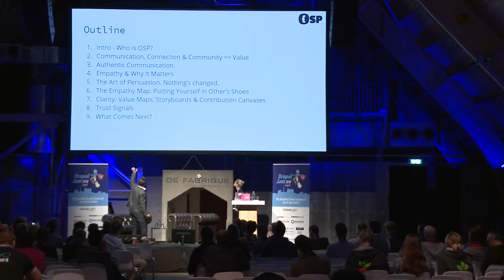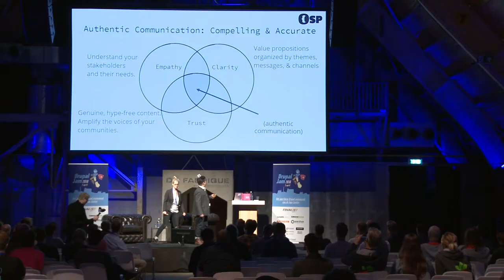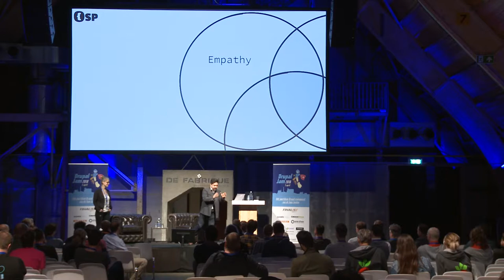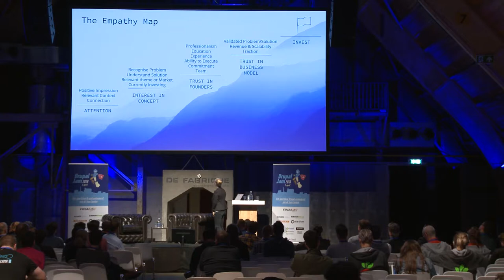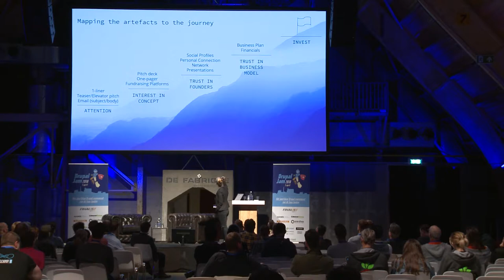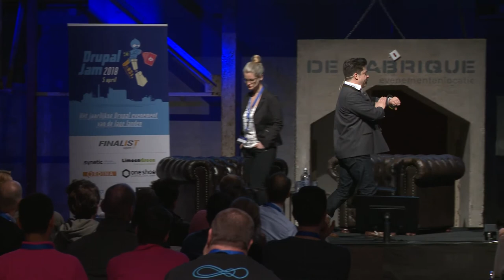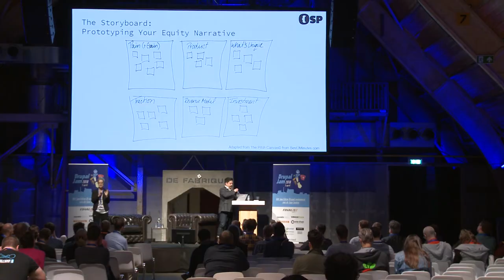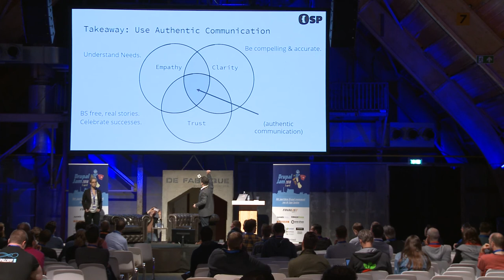Drupaljam Jeffrey McGuire & Tracy Evans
Jeffrey McGuire & Tracy Evans - Words Matter: Battling Buzzword Bingo with smart (content) strategy and execution.

Drupal icoon en Partner bij Open Strategy Partners. Jeffrey A. "jam" McGuire is een memorabele en charismatische spreker met een sterk gevoel voor de intersectie van open source software, business, community en cultuur. Hij is een frequente keynote spreker op verschillende evenementen rond de wereld. Hij heeft honderden podcast interviews, artikelen en videos online omtrent open source en business.